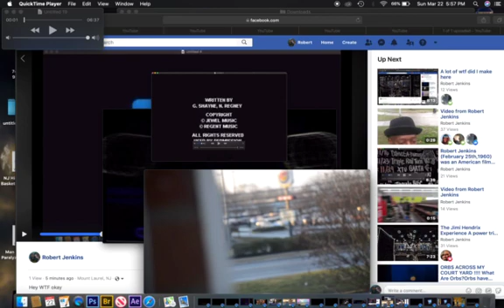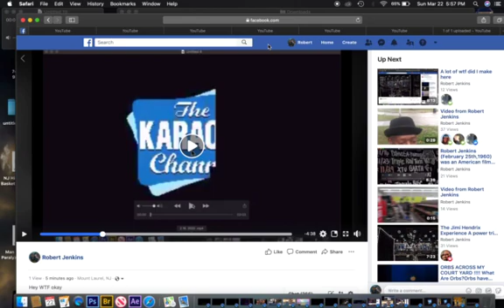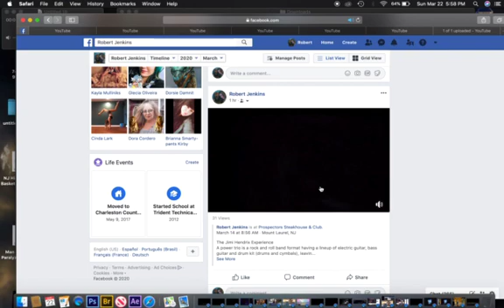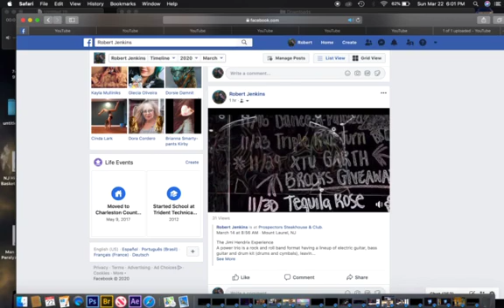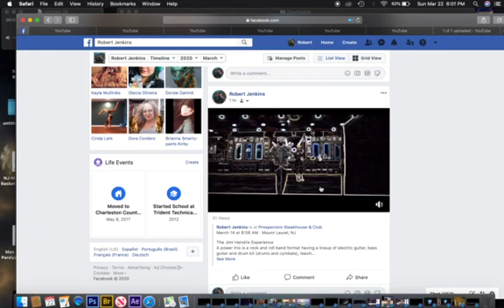Original OUT OF MY MIND